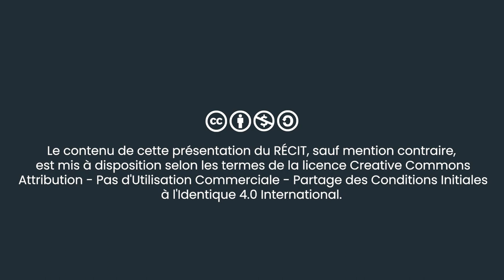Concevoir avec Moodle | Récupérer un lien vers une video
Voici les éléments présentés dans ce tutoriel vidéo:
0:00 Jingle
0:16 Récupérer l'URL de la vidéo Youtube ou Stream